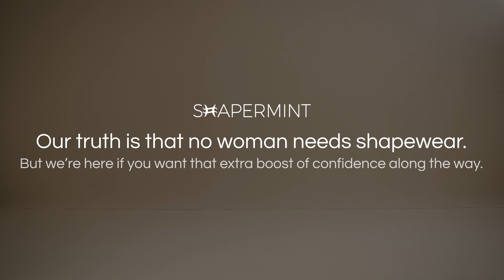Paulina's truth - Shapermint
“When you are in such a horrible situation, in a hospital, and they say you might want to say goodbye to your friends... it kind of shakes you down and changes everything. It changes how you look at the world, changes the way you think, the way you do, everything. So I kind of started enjoying life and accepting life the way it is, and I accepted me, for who I am, the way I am.”